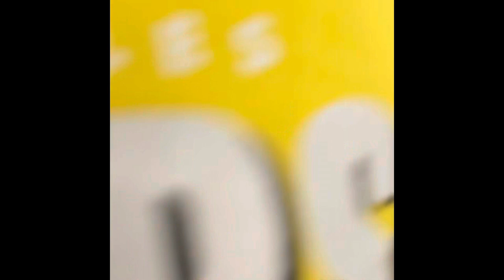Fun and the weight room lifting with the boys 💪🏾🦾 no practice no days off 🧬🦍day n life 4KGR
Just having fun lifting weights with my Boys & pushing limits 🫶 no practice no days off that’s the difference we alway working on our Craft 💪🏾🦾 but I try to found a way to enjoy it ….